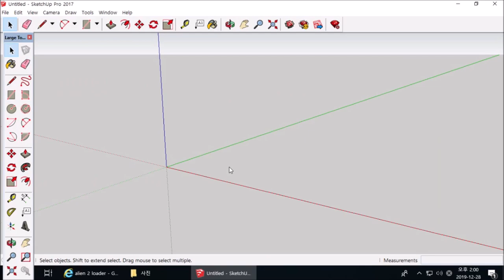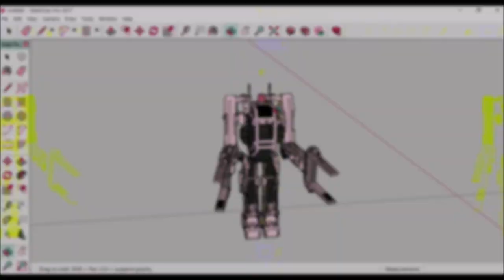3D Printed Action Figure Power Loader(alien2) part1/3